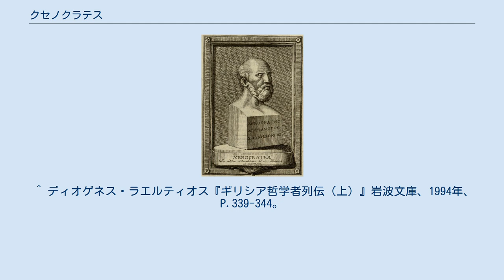クセノクラテス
クセノクラテス クセノクラテス（希: Ξενοκράτης, Xenokratēs、英: Xenocrates、紀元前396年 - 紀元前314年頃）は、ギリシアの哲学者。
 アガテノルの子でカルケドンの生まれ。
古アカデメイア第3代の学頭として25年間在職した。
プラトンの伴をしてシケリアにも出かけたが、生まれつき鈍かったため師のプラトンにはアリストテレスと比較されて「一方には手綱が必要だが、一方には拍車が必要だ」と言われていた。
反面クセノクラテスは威厳に富み、人格者として知られていたので、アテナイ人には宣誓しないで証言することを許されていたほど信頼されていた。
 クセノクラテスはプラトン晩年の思想をピタゴラス派に近づけ、イデアと数を同じものと見、世界の生命原理を自己運動する数として規定した。
三分法を好み、論理学・自然学・倫理学の3学科、天下・天・地上の3界、感覚・ドクサ・知の3知覚などの区分を試みた。
道徳説としては知と徳、徳と幸福の一致を唱えた。
 ディオゲネス・ラエルティオスによると、クセノクラテスは『自然について』6巻、『知恵について』6巻、『富について』1巻などを初めとして22万4239行にわたる著作を行ったという。
 ^ ディオゲネス・ラエルティオス『ギリシア哲学者列伝（上）』岩波文庫、1994年、P.335。
 ^ ディオゲネス・ラエルティオス『ギリシア哲学者列伝（上）』岩波文庫、1994年、P.336。
 ^ ディオゲネス・ラエルティオス『ギリシア哲学者列伝（上）』岩波文庫、1994年、P.339-344。